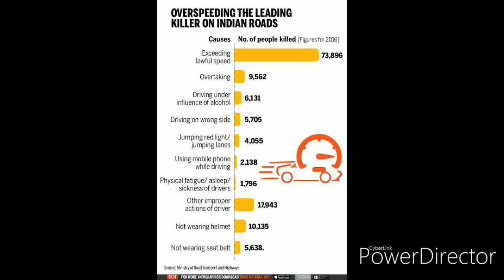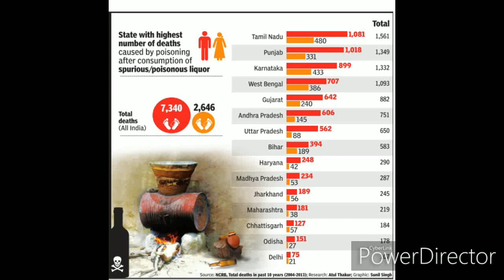ప్రియాంక రెడ్డి కేసులో విస్తుపోయే నిజాలు | 10TV Ground Report LIVE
Hyderabad veterinary doctor Priyanka Reddy final words with sister - TV9

Ground Report On Veterinarian Doctor Priyanka Reddy, Veterinarian Doctor Priyanka Reddy Mystery, Doctor Priyanka Reddy, dr priyanka reddy, RIO Priyanka Reddy,

Dr Priyanka Reddy Father And Sister Addressing Media, Dr Priyanka Reddy Last Call Conversation, Dr Priyanka Reddy, priyanka reddy last call to her sister, dr priyankareddy latest news, priyanka reddy murder updates, Veterinary Doctor Priyanka Reddy Found Dead, Face To Face With Doctor Priyanka Reddy Sister Over Death, Dr Priyanka Reddy Last Call Conversation with sister about her Situation, Dr Priyanka Reddy Sister about Incident